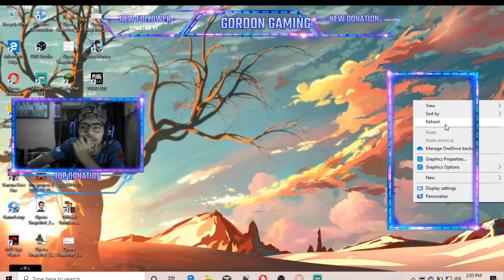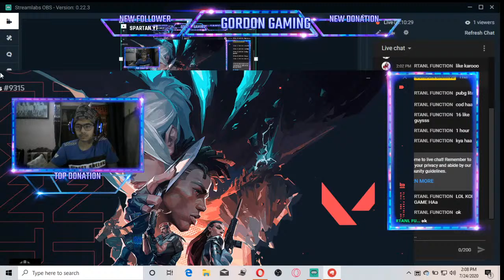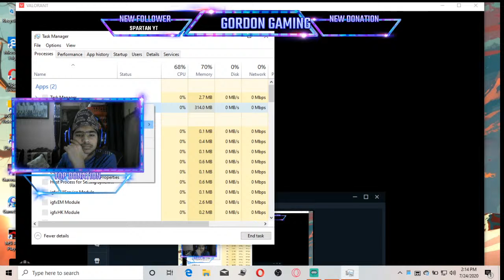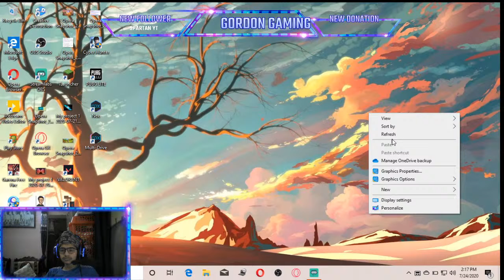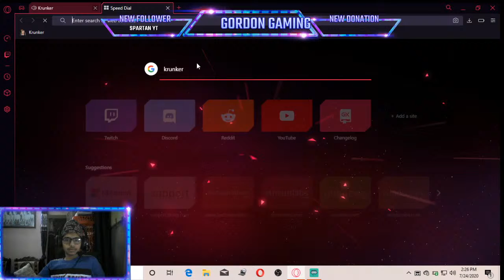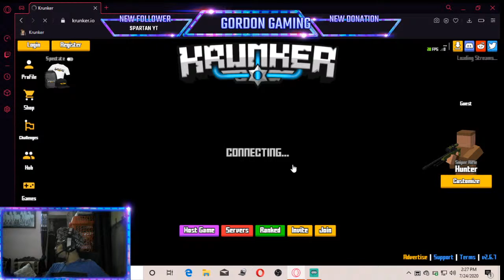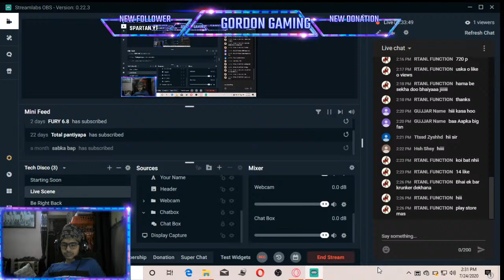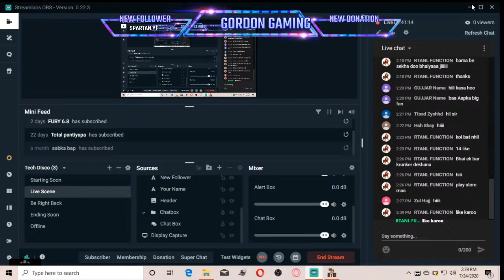Playing Krunker.io Gordon Gaming Is Live Low end Gamer